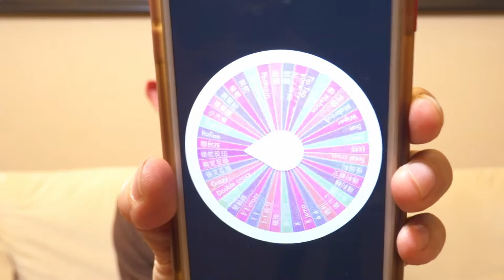【我要挑戰】: 跳Freestyle combo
Nathania & Ba B仔

我要挑戰系列:
Nathania 接受 Ba B的挑戰任務. 在Lucky draw wheel apps隨意揀了兩個roller tricks 並將兩個tricks放入她自己諗的combo內.